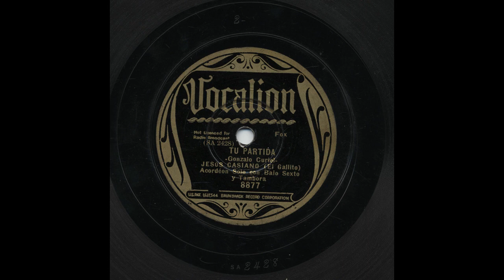Jesús Casiano - Tu Partida - Vocalion 8877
Title: Tu Partida
Artist: Jesús Casiano
Accompaniment: Acordéon Solo Con Bajo Sexto Y Tambora
Record Label: Vocalion
Catalog Number: 8877
Matrix Number: SA 2428-2
Recording Date: November 11, 1936
Recording Format: 78
Notes: There are two copies of this record, both are in the same condition. Richard K. Spottswood's Ethnic Music on Records (University of Illinois Press) list the matrix number as SA 2428-2.

View more information about this and other recordings at the University of California at Los Angeles' Frontera